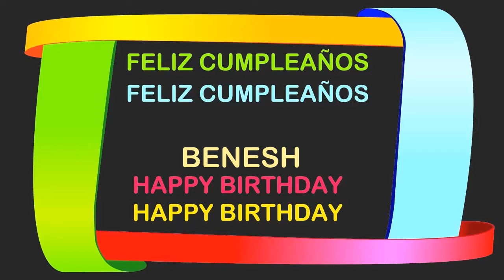Benesh Birthday Postcards & Postales